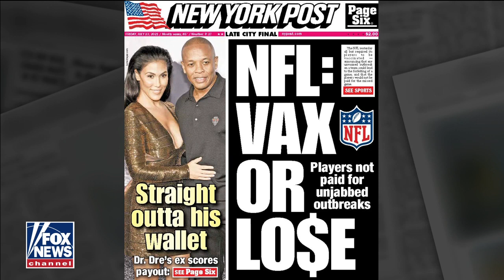NFL should ditch 'draconian' new COVID policy: Raymond Arroyo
The 'Outnumbered' panel debates the NFL's new policy saying COVID outbreaks among unvaccinated players may result in forfeiting games and a loss of pay.